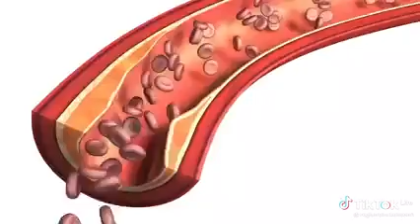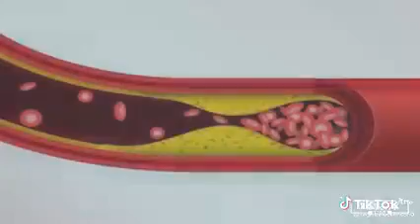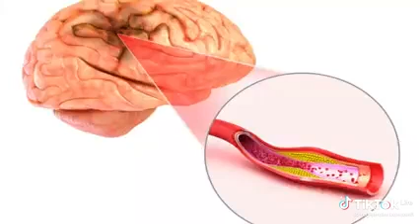18 février 2023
Vidéo de Pierre brizard Eder